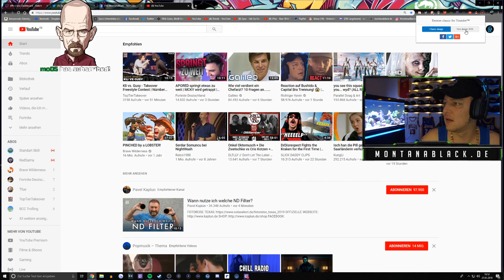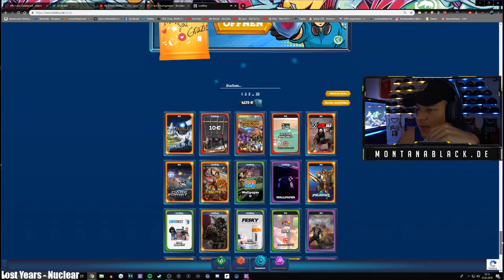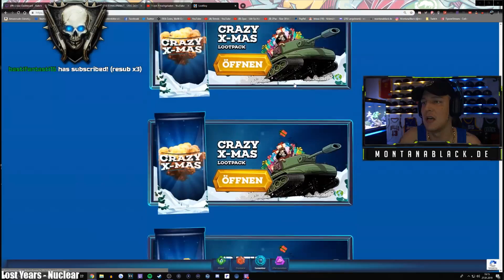MontanaBlack entspannt mit ASMR Janina! 😂 | MontanaBlack Highlights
Outro: Vendetta Beats - PAIN